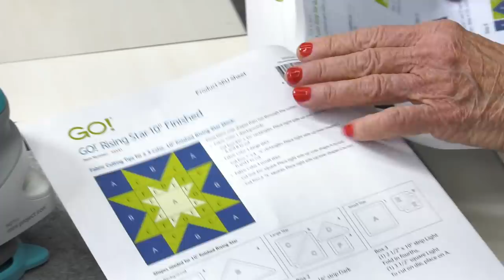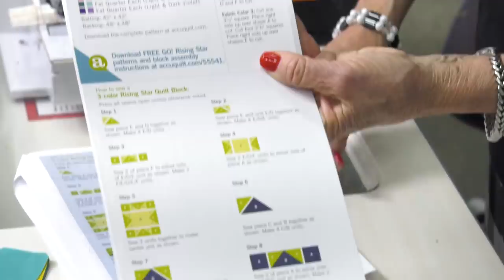Accuquilt "Star Shine Wall Hanging"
Eleanor shows how to make the Aqquilt pattern "Star Shine" using the "Rising Star" cutting die. Eleanor makes it easy and fun to sew this stunning pattern.